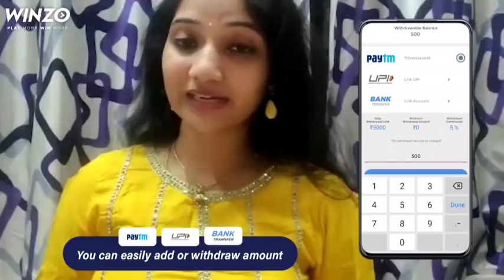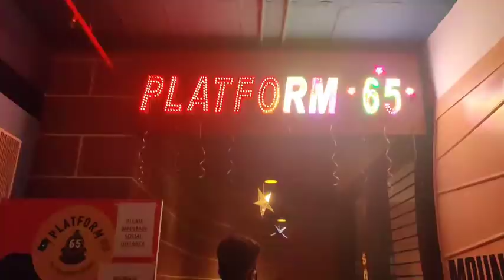||My Bday Bash ||Birthday Time || Surprise || Gifts ||Family Time|| Best day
This Video is all About my Birthday Celebrations❣️❣️

Had lots of fun and suprised with my Gift❣️❣️

We visited Platform 65 restaurant and it was just wow❤️

Dress Details -